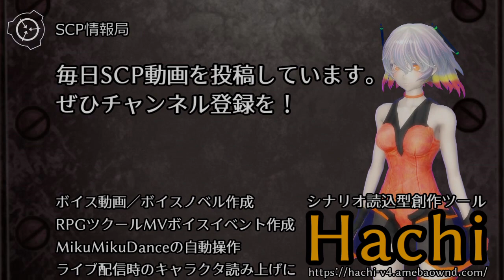【怪異0057】SCP-3023 - そうしてそれは腹を立てたクモになることに決めましたとさ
CP-3023は、ある物体が人間の存在下において唐突にクモのような形状に変形し、運動能力を獲得する現象です。現在までのところ、SCP-3023はドイツ中部の明確に定義された一地域でのみ発生しています(地図を参照)。